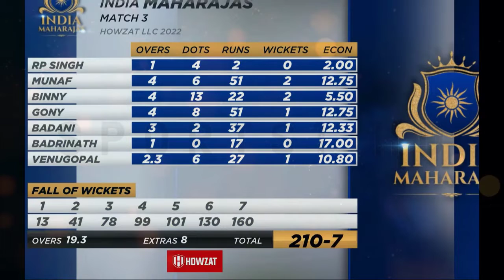World Giants vs India Maharajas | Howzat Legends League Cricket | Match 3 Highlights | Sports1 HD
Match:WGS vs IMR, 3rd Match, Legends League Cricket 2022
Toss:World Giants won the toss and opt to bowl
Venue:Al Amerat Cricket Ground (Ministry Turf 1), Al Amerat
Umpires:Lauren Agenbag, Shubhda Bhosle
Third Umpire:Renee Montgomery
Match Referee:Shandre Fritz
World Giants Squad:
Playing:
Kevin Pietersen, Kevin O Brien, Jonathan Trott, Corey Anderson, Brad Haddin (wk), Daren Sammy (c), Albie Morkel, Imran Tahir, Morne Morkel, Ryan Jay Sidebottom, Matthew Hoggard
Bench:Phil Mustard, Owais Shah, Monty Panesar, Brett Lee, Brendan Taylor, Daniel Vettori, Herschelle Gibbs, Jonty Rhodes

India Maharajas Squad:
Playing:
Naman Ojha (wk), Stuart Binny, Wasim Jaffer, S Badrinath, Mohammad Kaif (c), Yusuf Pathan, Hemang Badani, Venugopal Rao, RP Singh, Manpreet Gony, Munaf Patel
Bench:Irfan Pathan, Virender Sehwag, Yuvraj Singh, Harbhajan Singh, Sanjay Bangar, Nayan Mongia, Amit Bhandari, Pragyan Ojha

Legends League Cricket is creating an international platform staging the most competitive and compelling league with world-class cricket legends and thriving on bringing the best of cricket entertainment at a global level. This Platform will not only engage the former legendary cricketers but will also give them the opportunity to stay in the game as a player for a longer duration of time.

Boss Logon Ka Game,
Howzat Legends League Cricket,
Legends League Cricket,
Legends Cricket,
Ravi Shastri,
Shoaib Akhtar,
Harbhajan Singh,
Yuvraj Singh,
Virender Sehwag,
Shahid Afridi,
Irfan Pathan,
Yusuf Pathan,
LLCT20,
LLCT20 News,
LLCT20 Update,
LLCT20 Schedule,
LLCT20 Matches,
LLCT20 Fixtures,
India Maharajas,
Asia Lions,
World Giants,
LLCT20 India Maharajas,
LLCT20 Asia Lions,
LLCT20 World Giants,
LLCT20 teams,
Match Highlights,
Legends League Cricket Highlights,